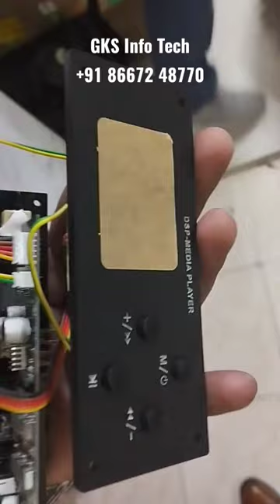2.1 Soundbar kit | White LED Display | Remote | HDMI | Optical | Coaxial | 24 VDC | GKS Info Tech